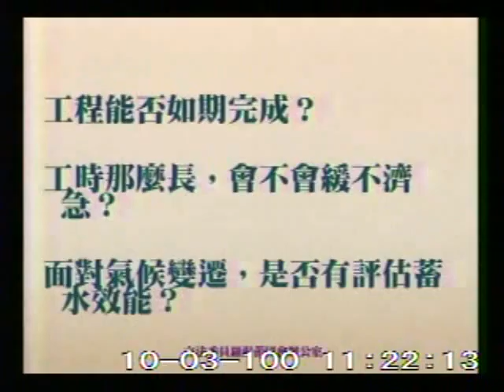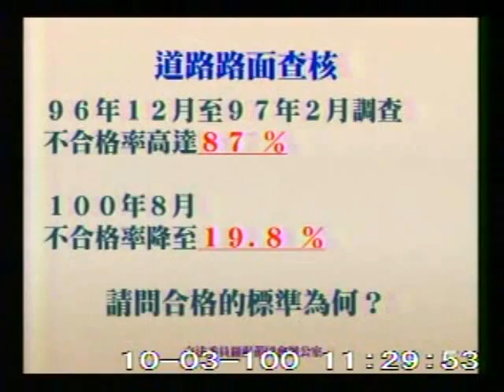2011-10-03 羅淑蕾 發言片段, 第7屆第8會期交通委員會第3次全體委員會議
會議簡介: 立法院第7屆第8會期交通委員會第3次全體委員會議邀請行政院公共工程委員會李主任委員鴻源針對一、高鐵沿

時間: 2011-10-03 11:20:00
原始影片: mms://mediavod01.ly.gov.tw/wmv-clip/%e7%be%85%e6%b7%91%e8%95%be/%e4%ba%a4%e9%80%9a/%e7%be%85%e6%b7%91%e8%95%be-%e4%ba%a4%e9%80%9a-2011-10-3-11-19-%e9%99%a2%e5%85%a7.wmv